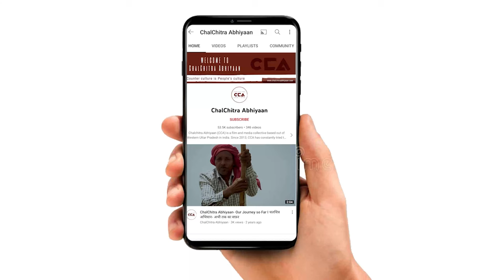कुछ मोदी 'भक्त' ऐसे भी | Modi 'bhakts' of many kinds - CCA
चलचित्र अभियान की टीम लखीमपुर खीरी ज़िले की पलिया विधानसभा सीट के चंदन चौकी मंडी बाजार में कुछ मोदी भक्त मिल गए थे। जिनसे हमने बात की इन लोगो का कहना हैं कि दिक्कतें हर सरकार में होती हैं  पर भाजपा सरकार ही सबसे बढ़िया हैं। इस वीडियो में देखें की मोदी भक्त कैसे होते हैं?
चलचित्र आभियान को रिपोर्ट।
टीम- नकुल सिंह साहनी, शाकिब यामीन रंगरेज़

The team of ChalChitra Abhiyaan had met some Modi Bhakts in Chandan Chowki Mandi Bazar of Palia assembly seat of Lakhimpur Kheri district. They said that problems happen in every government, but the BJP government is the best. In this video, see what different kinds of Modi 'Bhakts' are there. A ChalChitra Abhiyaan report.
Crew- Nakul Singh Sawhney, Shakib Yameen Rangrezz